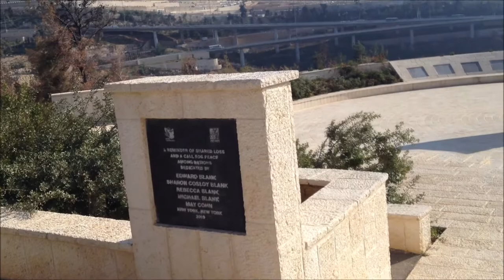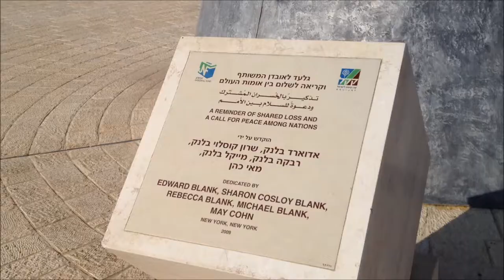9/11 - монумент в Иерусалиме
Waze - YowGoGo ( קבוצה | группа | group )
Skype - YowGoGo